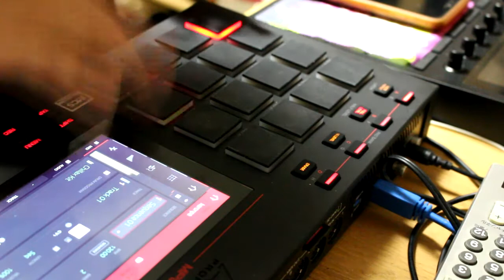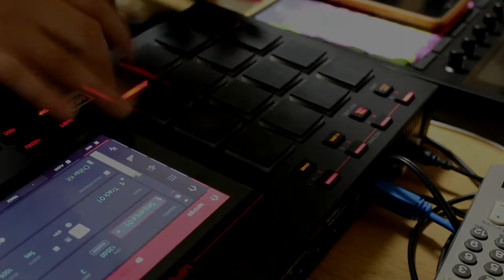アスファルト城間さんとコラボしました！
アスファルト城間さんからお借りしたうわネタにドラムを付けさせて頂きました。

MPC LIVE：

アスファルト城間

スペカン MPC

フィンガードラムと生ドラムのレッスンも行っています。

直接メールでも構いません